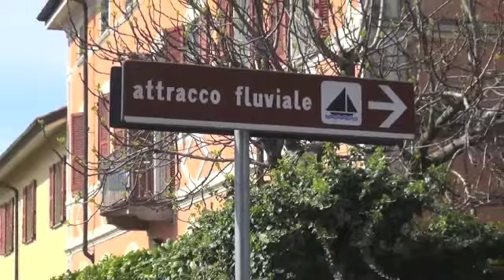NUOVO BATTELLO TURISTICO PER L'ADDA A LODI ?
Per ora non se ne fa nulla, indefinibili i costi realizzativi